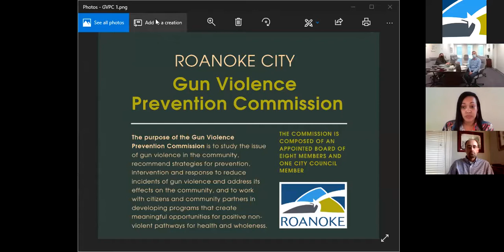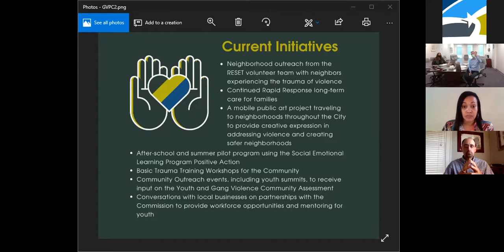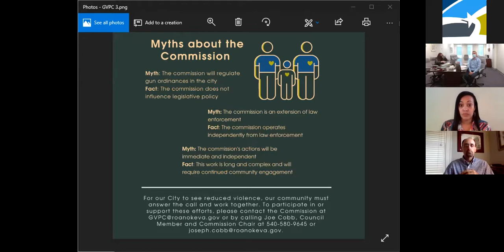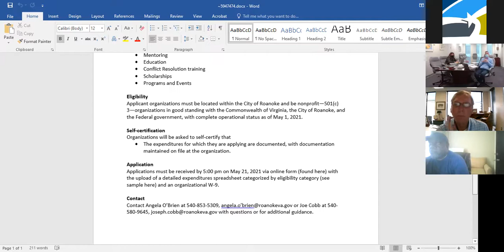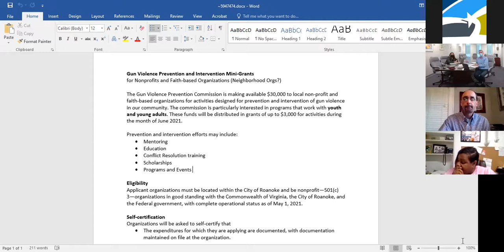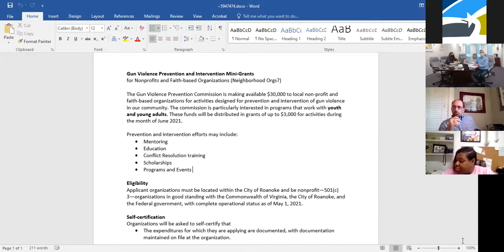Gun Violence Prevention Commission Meeting 5-11-21